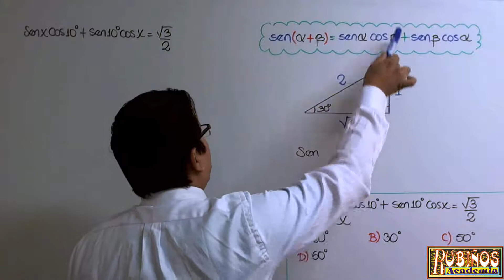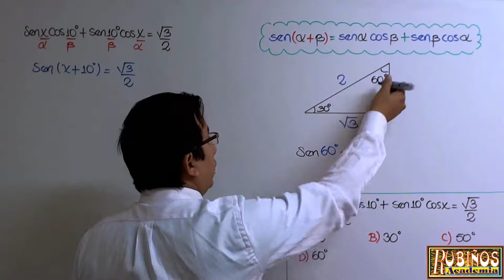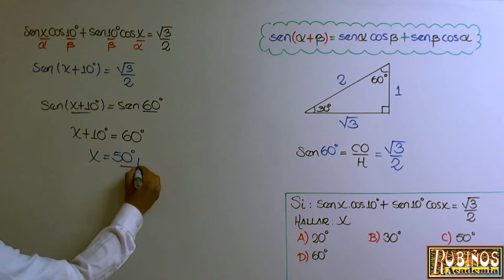EXAMEN AGRARIA IDENTIDADES TRIGONOMÉTRICAS DE ARCOS COMPUESTOS RESUELTA SOLUCIONARIO ADMISIÓN MOLINA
Razones Trigonométricas de ángulos Compuestos problema Resuelto de trigonometría  , soluciones de habilidad y razonamiento trigonométrico .

Prueba de  ingreso a la universidad nacional  agraria la molina soluciones de matemáticas .

Examen general Ordinario  desarrollado  , solucionario .